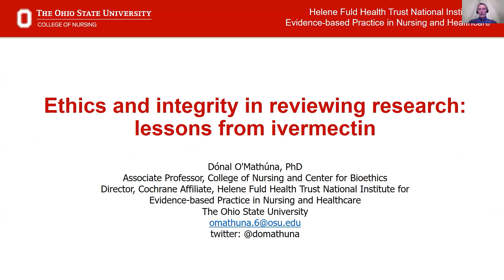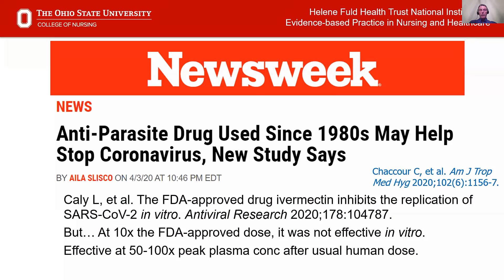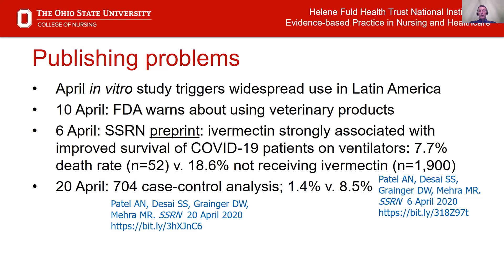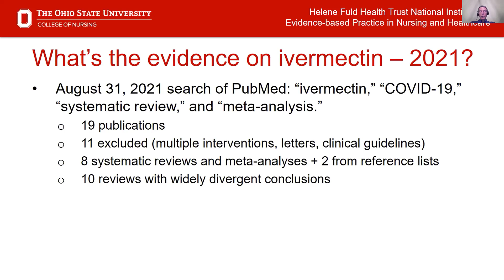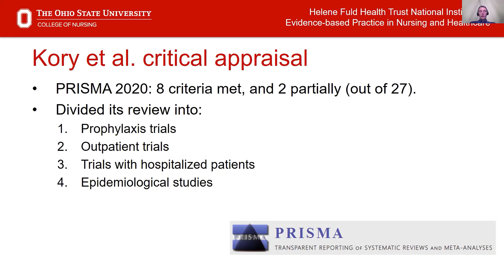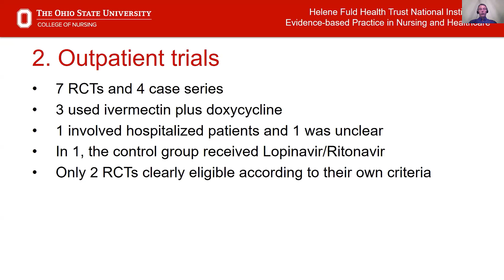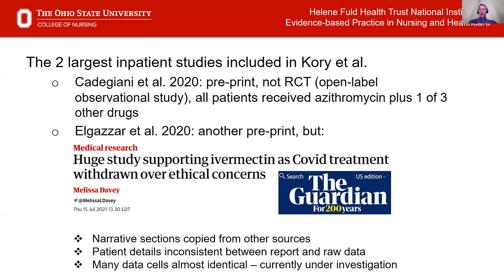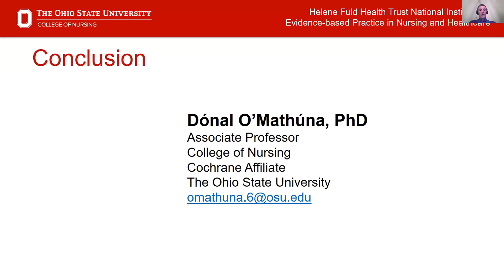Ethics and integrity in reviewing research: lessons from ivermectin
Watch a recording from the October 2021 Join the Conversation webinar, focused on research integrity.
Dónal O'Mathúna discusses findings from his recent study comparing different systematic reviews of the ivermectin literature.

To watch other recordings from this webinar series or sign up for future sessions, please